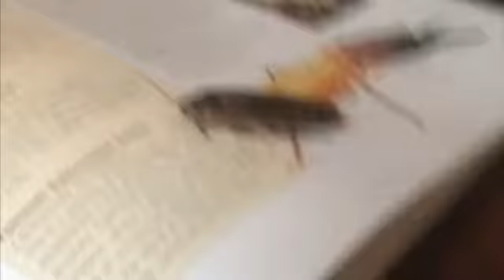Soldier Roach X34 Lt